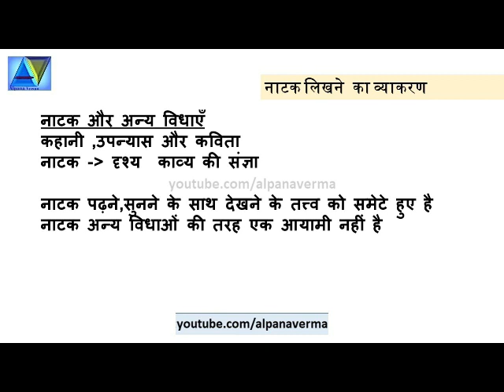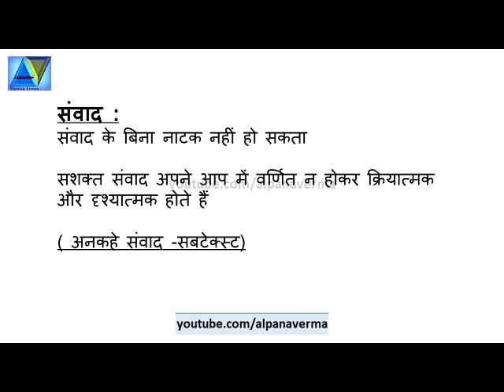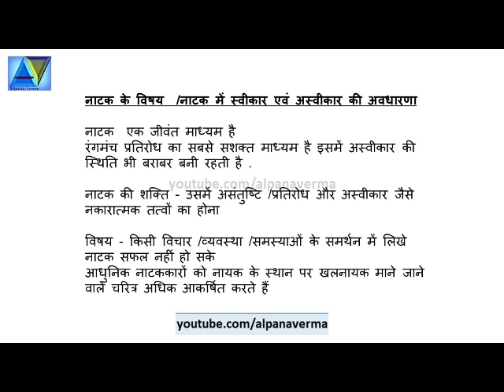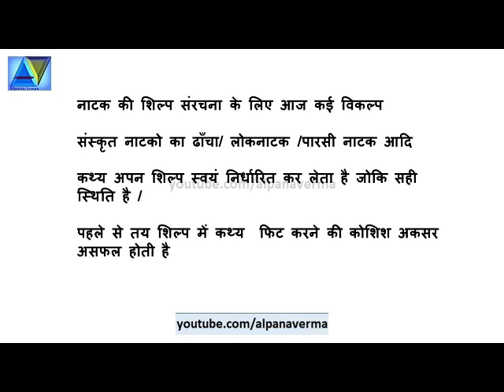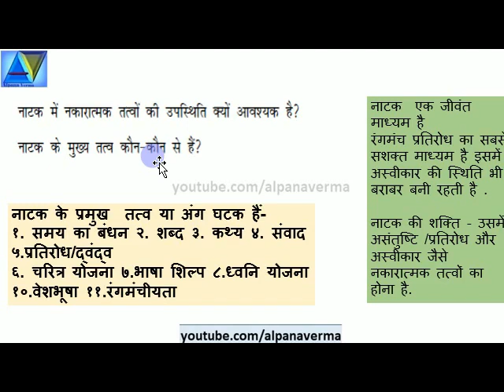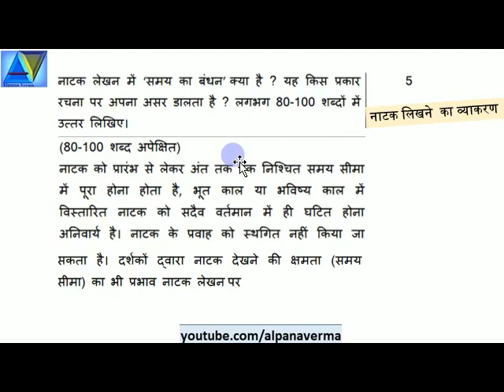Natak likhne ka vyakaran/नाटक लिखने का व्याकरण |Q ANS |Abhivyakti Aur Madhyam|Class 12| NCERT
Natak likhne ka vyakaran/
नाटक लिखने का व्याकरण With Q Ans.
Abhivyakti Aur Madhyam|Class 12| NCERT